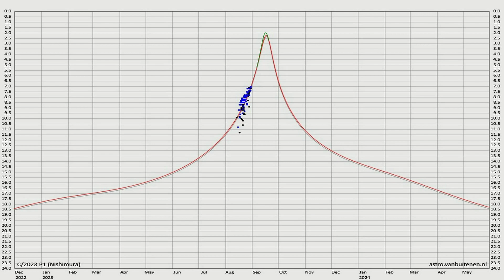6—12 қыркүйек 2023 — C/2023 P1 (Nishimura) кометасын бақылау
C/2023 P1 (Nishimura) кометасын 2023 жылы 11 тамызда жапон әуесқойы Хидео Нишимура Егіздер шоқжұлдызынан ашты. 26 тамызда комета Шаянға еніп, жарықтығы 9,2 жұлдыздық шамаға — дүрбімен көрінетін деңгейге жетті.

5 қыркүйекте C/2023 P1 Арыстан шоқжұлдызына енгенде, жалтырауы 5,5 ж.ш. дейін артты. Демек құйрықты жұлдызды қараңғы жерден жай көзбен де көруге болады. Әрине, ол дүрбімен әлдеқайда жақсы бақыланады.

Кометаны Күн шығардан екі сағат бұрын, шығыс көкжиек үстінен іздеңіз. Оның нақты орнын білу үшін, Star Walk, Stellarium сияқты қосымшалардан Nishimura деп іздеген жөн. Кометаның құйрығының ұзындығы әзірше 0,8° деп бағаланып отыр. Кометаның оң жағында ерекше жарқыраған Шолпан бірден көзге түседі.

9 қыркүйекте Нишимура (4,5 ж.ш.) Арыстанның Адхафера жұлдызынан жарты градуста өтеді.

C/2023 P1 кометасы 12 қыркүйекте Жерге барынша жақындайды (0,85 а.б.). Жарықтығы 3,7 ж.ш. жететін ол елең-алаңда Зосма жұлдызының қасынан табылады. Бірақ Күнге тым жақын комета бірнеше минут қана бақылануы мүмкін.

C/2023 P1 17 қыркүйектегі перигелиінде Күннен 33 миллион километрде өтеді. Комета күн қызуынан ыдырап кетпесе, жарқырауы 2,9-ға дейін артпақ, бірақ оны бақылау мүмкін болмайды.

Құрастырған «Физика және Ғарыш» арнасы, 2023

БІЗДІҢ АРНАДА КОМЕТАЛАР ЖАЙЛЫ